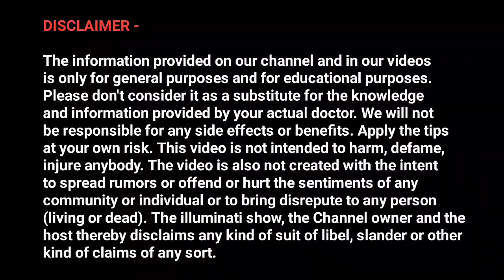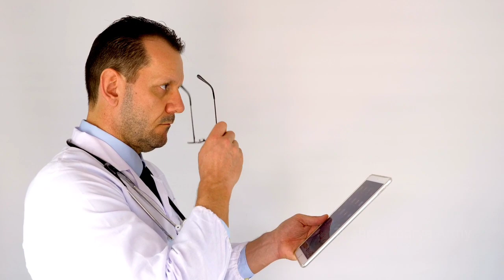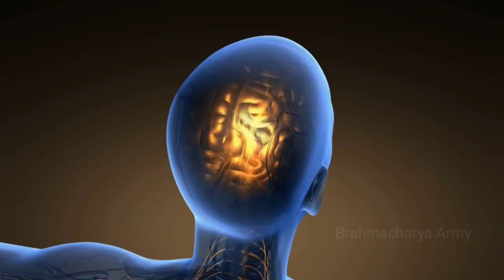ब्रह्मचर्य से मन को काबू करने में कितना समय लगेगा ?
Best for Brahmacharya beginners

use.
1) This video has no negative impact on the original works (It
2)This video is also for teaching purposes.
3)It is positively transformative in nature.
4) only used bits and pieces of videos to get the point